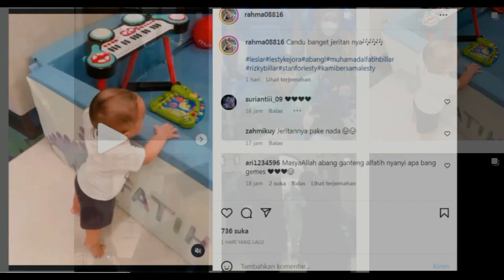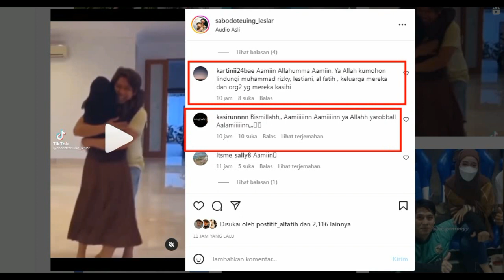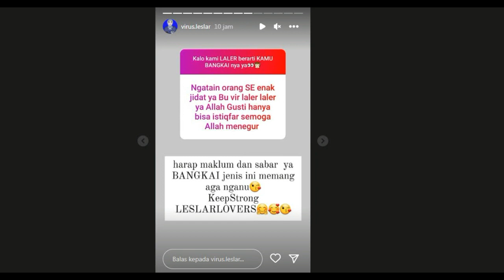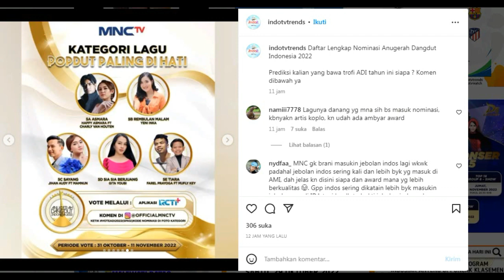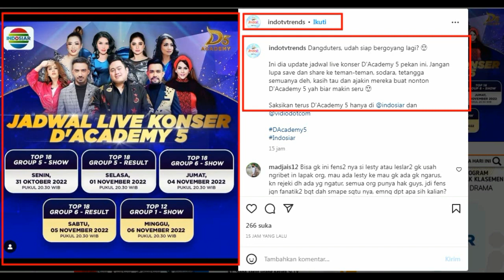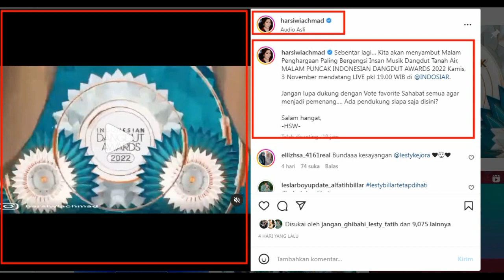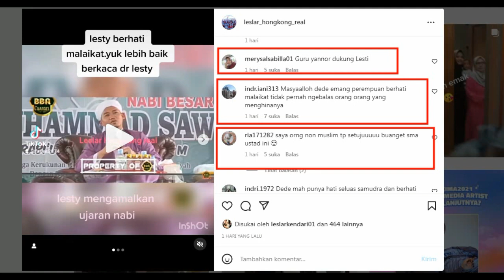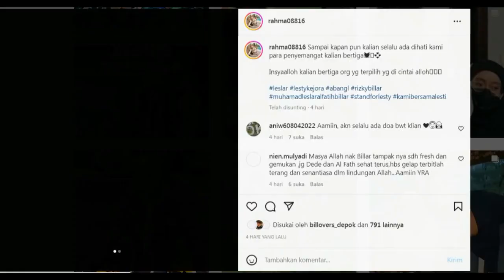Mendadak Wulan Lida Minta Maaf Ibu Harsiwi Buat Caption Begini Soal Lesty Kejora ? & Kabar 2 TV ini